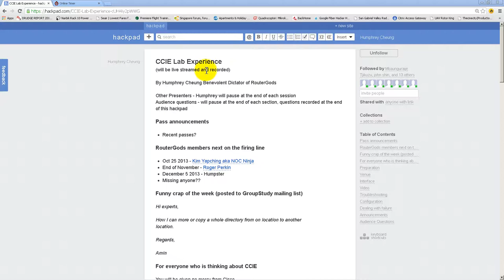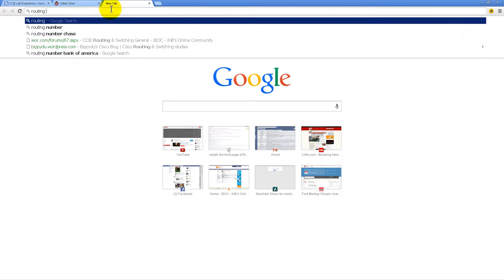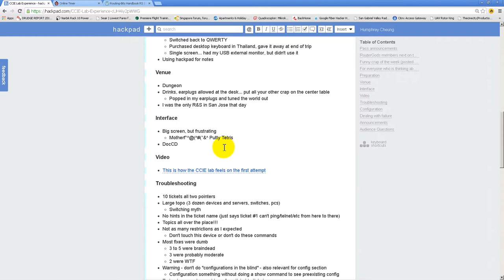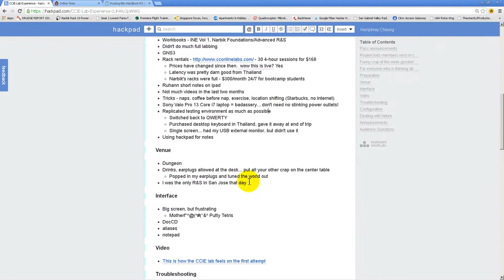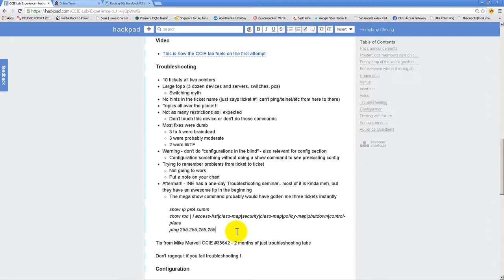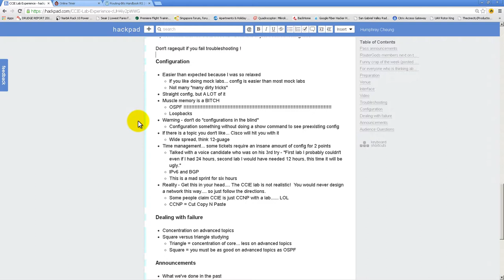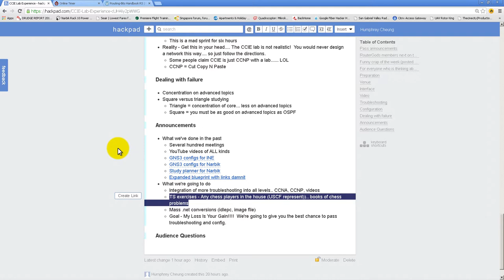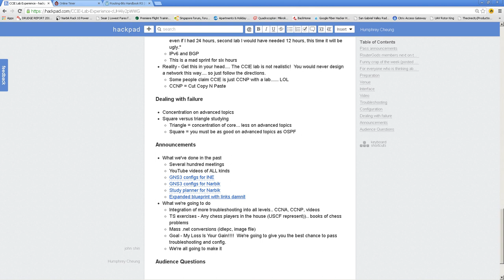RouterGods Hangouts in HD - My CCIE lab experience